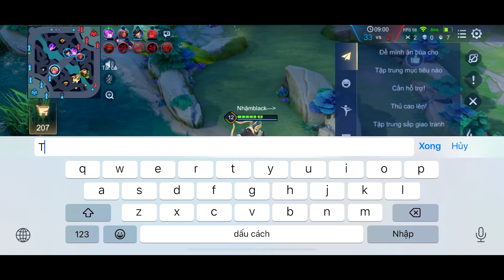Liên Quân _ Lần Đầu Cầm Toro Full Dame Đi Rừng Và Cái Kết Ố Dồi Ôi Luôn